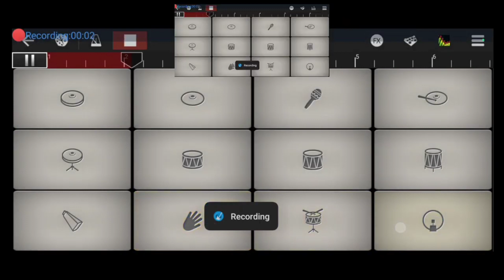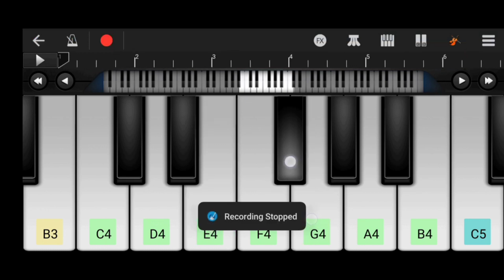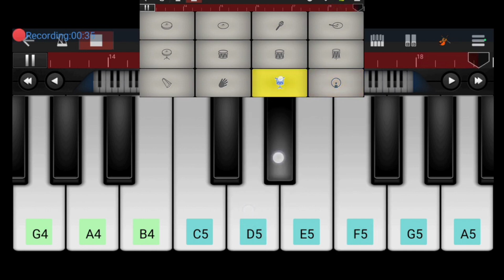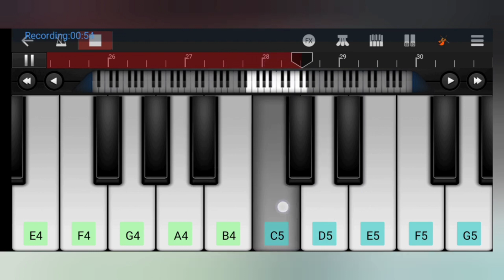Top 4 South BGM Viral song 😎ll Instrumental music 🎶 ll